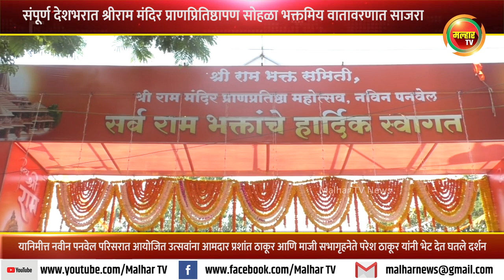संपूर्ण देशभरात श्रीराम मंदिर प्राणप्रितिष्ठापण सोहळा भक्तमिय वातावरणात सोमवारी साजरा !!!